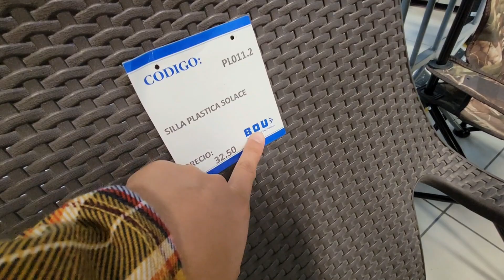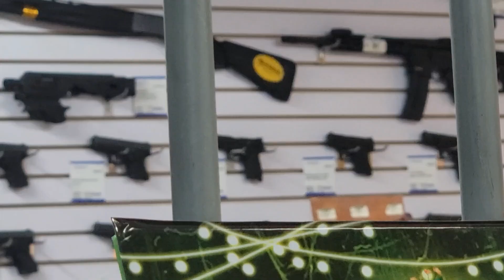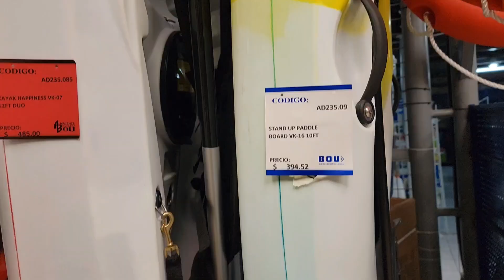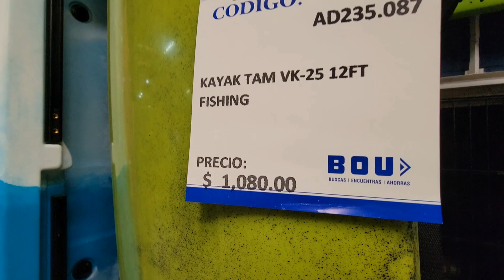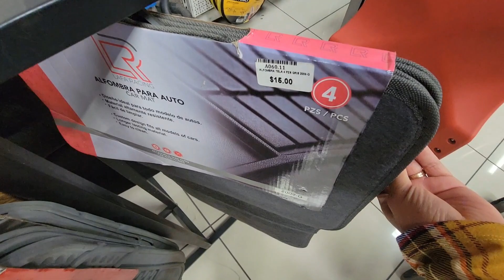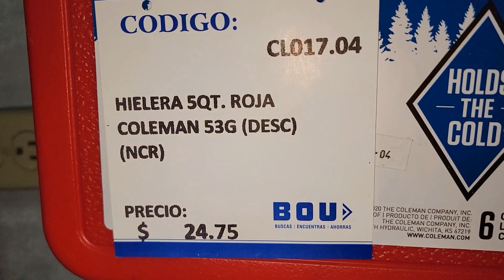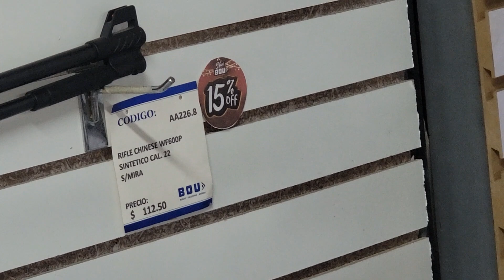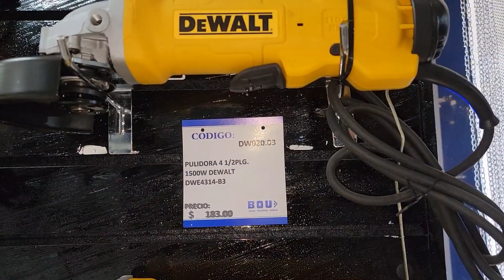Comprando un Regalito **RIFLE OPTIMUS** para cazar las Alas blancas🤩